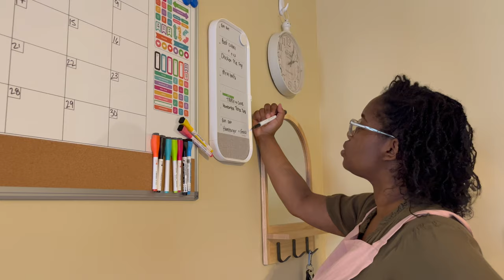Kitchen Clean + Organize with me | Kitchen Reset & Declutter (Part 1) | Kaymas/Vlogmas day 9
Chileee this reset has been a wild ride but welcome to my kitchen reset and declutter to prep for 2024!